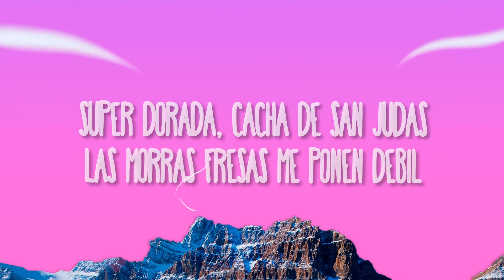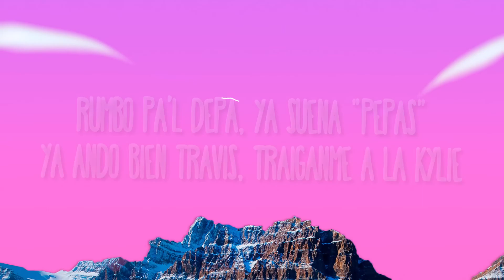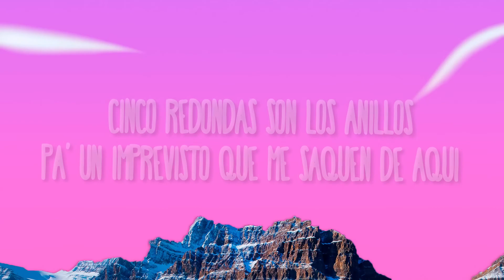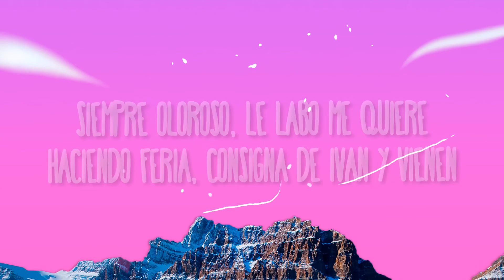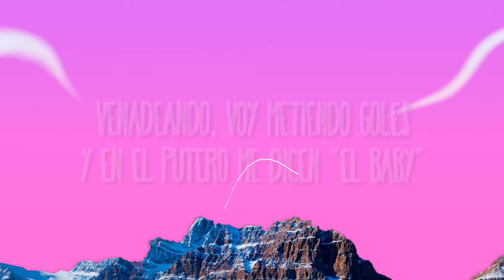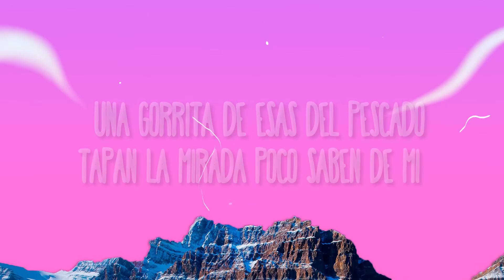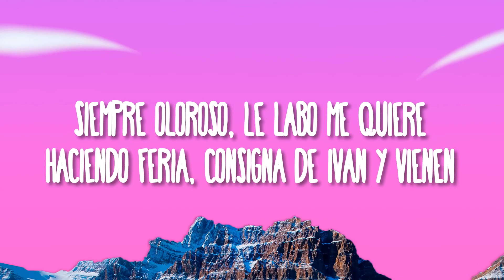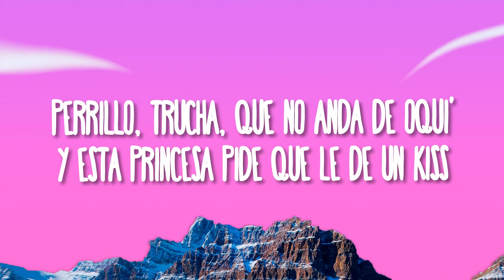[1 HORA] Fuerza Regida - TQM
(Letra):
[Verso 1]

TQM